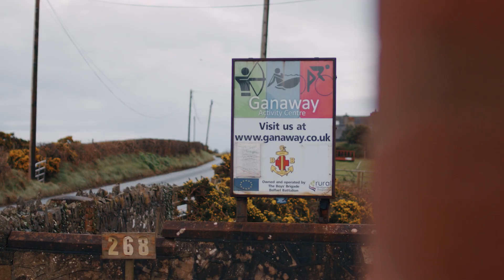New Irish Youth Orchestra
BOOKING NOW OPEN FOR NEW IRISH YOUTH ORCHESTRA 2024

9-11 February 2024 | Ganaway Activity Centre.

You can find out more and register for an audition

Video produced by Tim Purdue.